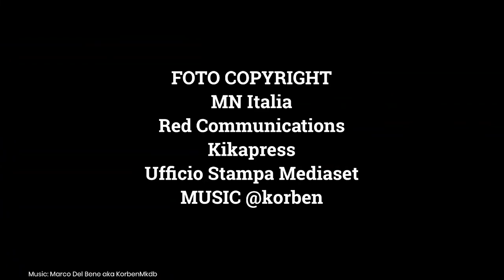Anticipazioni Temptation Island: coppia scoppiata per corna con un volto noto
Una coppia ha già terminato la sua esperienza a Temptation Island a causa di un tradimento, mentre Antonella Elia è furiosa con Pietro...
LEGGI ANCHE: -- Belen Rodriguez e Stefano de Martino a Temptation Island: il sogno di Maria De Filippi si avvera?
Foto: RedCommunications/MNItalia/UfficioStampaMediaset/Kikapress
Music nei video by Marco Del Bene